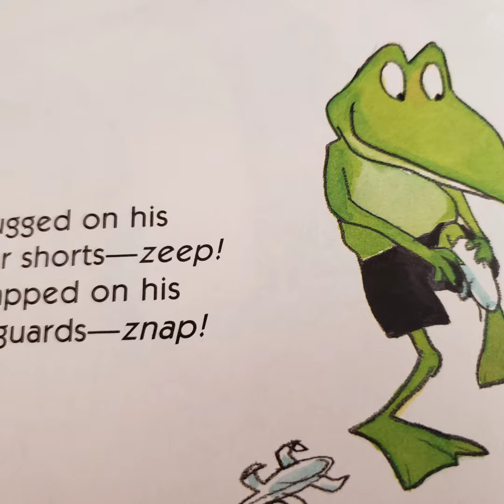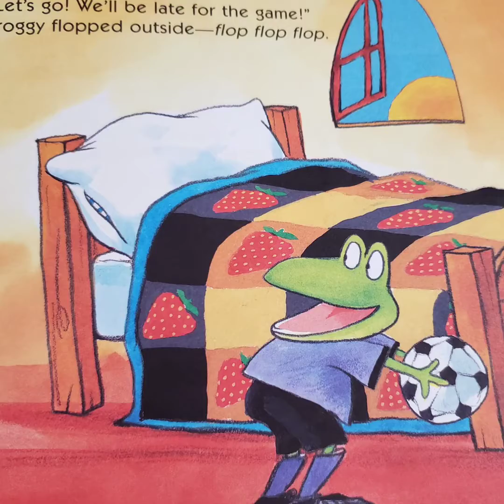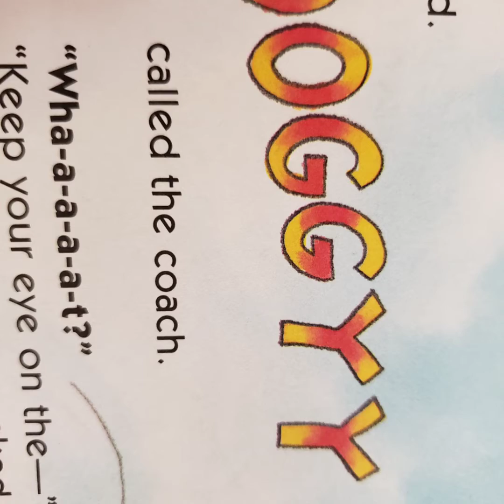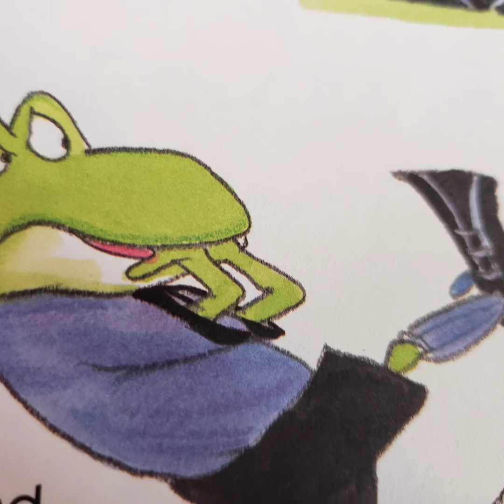Froggy Plays Soccer